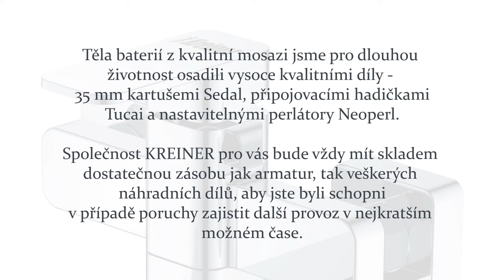Baterie Kreiner s logem